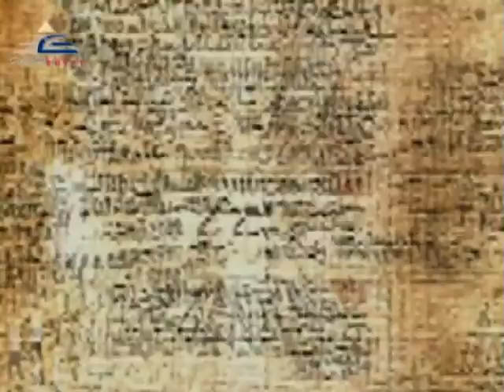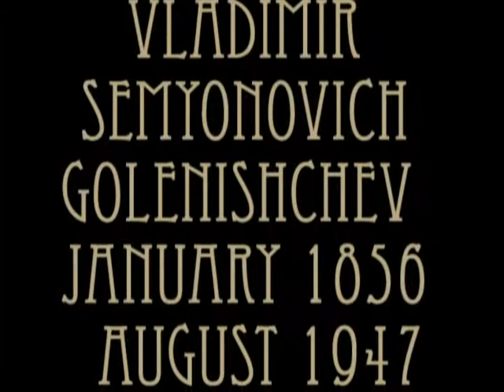Vladimir Semyonovich Golenishchev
A tribute to Vladimir Semyonovich Golenishchev, the russian egyptologist.